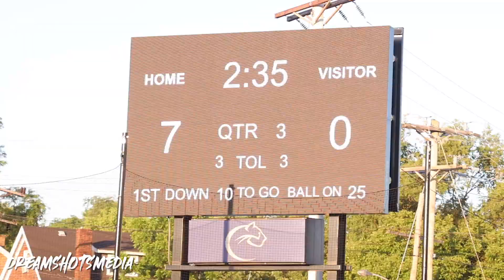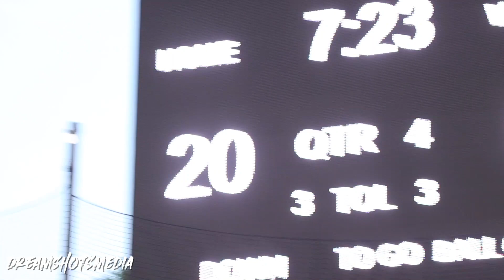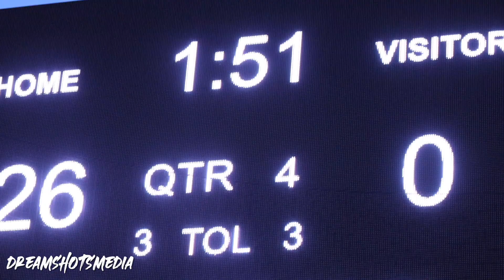Glass City Tigers v. Steel City Bobcats ( 2022 Semi Pro )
Follow us on ..